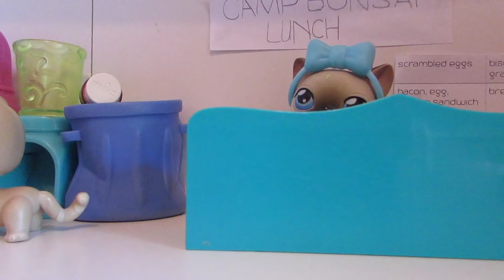☼Littlest Pet Shop: Summer Camp (Episode 5: "Fake Friends")☼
Holly Gingers, a new girl at camp, has no clue what she’s getting into. Bella was confronted by her, and they talk about the situation of Riley and Rose. Holly gives some helpful advice, and Bella later decides not to participate in the swimming races. Instead, she uses Emma’s phone to call her mom and after takes a nap.

   After two hours, she wakes up to the sound of the lunch bell. Emma comes in and almost catches Bella on her phone, but doesn’t. She takes her phone and goes to lunch and Holly comes in. She tells Bella that she’s going to get their lunches and they can stay in Bella’s campsite so they don’t have to see Riley and Rose.

   At lunch, Holly confronts Riley and Rose about them talking trash about Bella before the swim race. At first, they deny it until Holly threatens to tell Bella. Charlotte pulls Holly aside to ask what’s going on, and Holly remarks back immediately how Charlotte is mean, manipulative, and only cares about herself. Charlotte is surprised and Holly walks away.

   As Holly comes back to Bella, she tells her about what Riley and Rose said and Bella decides that she needs to stick with true friends, people who are caring and won’t talk behind her back. Holly and Bella become friends.

TabbyCat LPS 2017